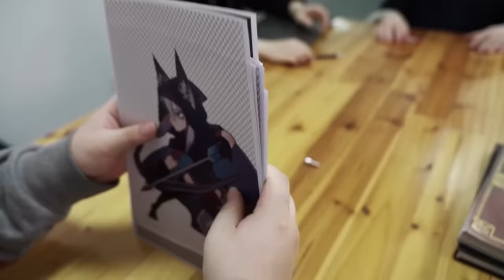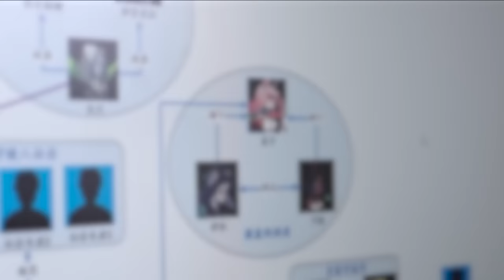AFK Journey - An Ethereal Fantasy RPG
Download both on PC and mobile for FREE! and get 40+heroes for free！Use our CDKey AFKJourney88 to get 100 diamonds & 18888 golden coins!

In this video, Did You Know Gaming takes a look at some facts, secrets and Easter eggs surrounding the newly released successor to AFK Arena, the Ethereal Fantasy RPG, AFK Journey.

This video being sponsored enables us to pass that money onto a worthy cause. This time we'll be donating $10,000 to the Video Game History Foundation

The Video Game History Foundation is a 501(c)3 non-profit organization dedicated to preserving, celebrating, and teaching the history of video games.